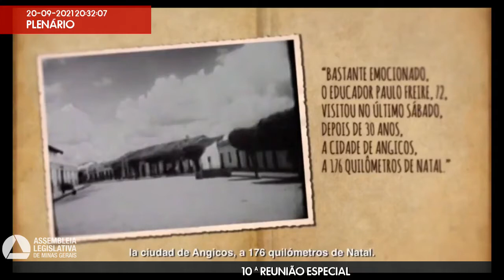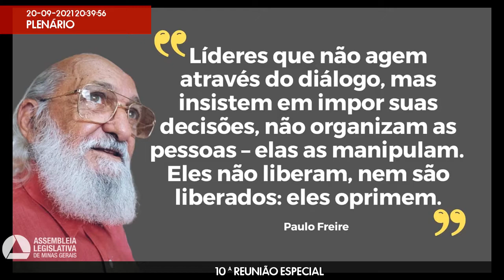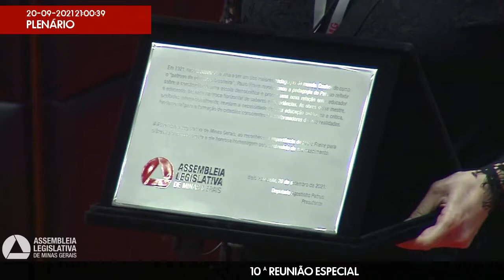20/09/2021 20:00 - 10ª Reunião Especial